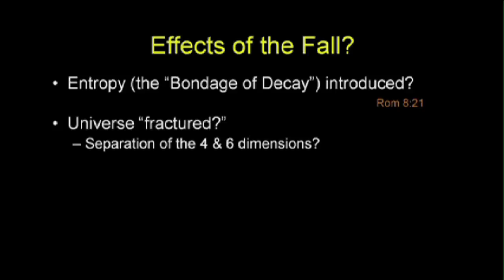Ten Dimensional Universe - Chuck Missler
In this segment, Chuck MIssler discusses the ten dimensional universe. This segment comes from "Angels: Volume 1" briefing pack recorded in 2011 and published by Koinonia House.